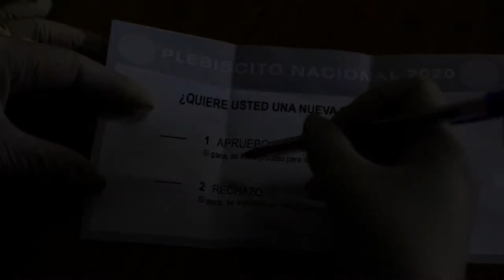Formación Ciudadana Si te toca, vota: ¿Qué es un plebisicito?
En esta cápsula la profesora de Lenguaje y Comunicación Carolina Pérez, nos explica en que consiste un plebisicito y quienes pueden participar y los requisitos para poder votar.